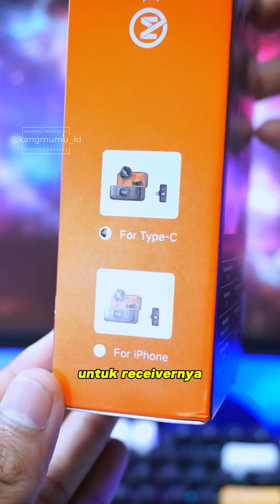MIXIO T11 Rekomendasi Upgrade Mic Budget 400 Ribuan.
Rekomendasi Mic Buat Upgrade Budget 400 Ribuan.